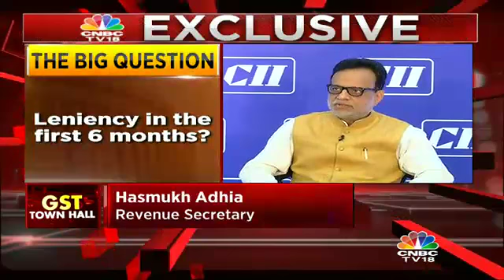Revenue Secretary On GST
Revenue Secretary Hasmukh Adhia answers questions pertaining to GST.